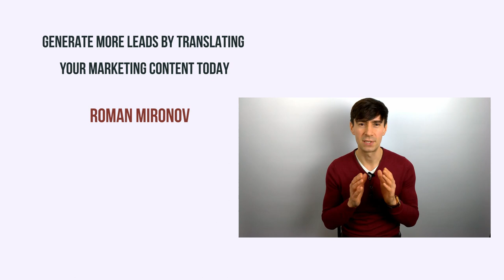Ultimate Answer to “Agency Or Freelance Translator” Question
If you’re scratching your head as you’re contemplating this question, I suggest that you relax.

This question isn’t at all what you need to think about.

Because it doesn't really matter.

Common sense tells you that a freelance translator is better because of advantages such as faster communication, lower rates, and direct interaction.

However, these features aren’t a function of being a freelance translator or an agency per se, but a function of one’s professionalism.

A freelance translator might be unexpectedly slow to respond whereas a translation agency might surprise you with quick replies.

By the same token, you can end up paying more to a freelance translator then you would to an agency for reasons such as inefficiencies.

You might be thinking that your translator is the one who's doing the actual translation, but in fact, I've seen translators delegate a lot of their work to other people, effectively functioning as an agency.

So, what should you focus on instead when you're looking for a translator?

I suggest that you focus not on making a choice between an agency and an independent translator, but on how professional a particular translation business appears whether it’s an individual translator or a company.

You can get an idea of their professionalism by looking at their website, references, recommendations, quality and relevance of their social media content, etc.

And professionalism especially shows in how they communicate with you when you contact them. So make sure to contact your candidates and talk to them to see how fast they reply and what kind of response they generally give you.

Do this and you will end up with a very good translation vendor—someone much better than the one you would find by concentrating solely on choosing between an agency and an individual translator.